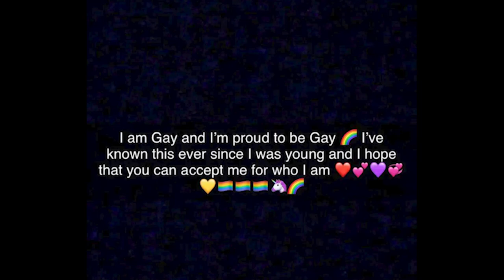GUESS THE FOOD/SNACK CHALLENGE W/ FORFEIT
This time we made the forfeit more interesting, a sticky one still.